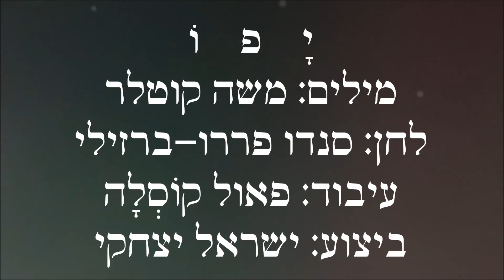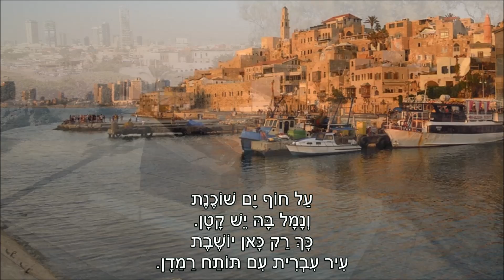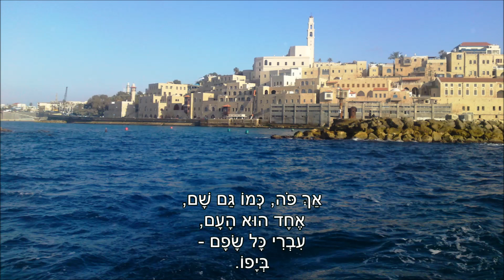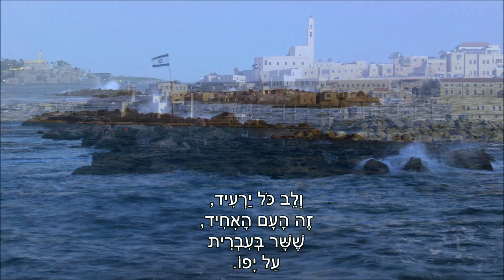שיר עד - יפו - מילים: משה קוטלר | לחן: סנדו פררו-ברזילי | ביצוע: ישראל יצחקי - Jaffa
תיאור השיר:
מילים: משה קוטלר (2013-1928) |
לחן: סנדו פררו-ברזילי (~1916/8 - ?) |
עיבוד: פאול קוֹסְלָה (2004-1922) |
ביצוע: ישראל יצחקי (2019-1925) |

שנת הקלטה: התחלת העשור של 1970.

השיר "יפו" ("יפו, שם יפו") הושר על-ידי הזמר שמשון בר- נוי (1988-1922) בהצגה "יהיה טוב", שהופקה בשנת 1952 ע"י ג'ורג' ואל (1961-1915) בתיאטרון ה"לי-לה-לו", בבימויו של ליקה גרינברג (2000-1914). הצגת הבכורה התקיימה ב-30/10/1952.

ישראל יצחקי הקליט את השיר לראשונה בהתחלת העשור של 1950, בליווי רביעיית "אנדרה".

בתחילת העשור של 1970 ביצע יצחקי את השיר ב"בית הלוחם" בתל אביב, במסגרת התכנית "אנו ניפגשים". התכנית הופקה על ידי גלי צה"ל, בניהולו המוזיקלי של פאול קוסלה, ובעריכתם של אליעזר דר ועמליה רוזן.
ביצוע זה נדפס בתקליטור "ישראל יצחקי - אבאל'ה בוא ללונה פארק - האוסף", ישראפון, סדרת "נוסטלגיה עברית", עריכה מוזיקלית והפקה: נחום (נחצ'ה) היימן, 2004 - ומובא כאן.

אם תלך ברגל
או שעות ל"דן" תמתין,
פנה לעץ הדקל
מדרום לשכונת פלורנטין.

יפו, שם את יפו,
בין ריחות של פלאפל תמצא.
מה שהיה פה ויש עוד ביפו,
לכם אספר בקריצה.

כוכב מרטט,
בנין מתמוטט,
כך ערב יורד -
על יפו.
אורים פנסים
על כבישים עמוסים,
תורכים ופרסים -
ביפו.

צריחי מסגדים
לאללה סוגדים -
ביפו.
עיתון פולני
וז'ורנל רומני,
מוכר יווני -
ביפו.

כי עיר זו מכושפת,
קורים בה רק ניסים.
לא טסה בה רכבת
אך ישנם פסים.

דרכים מתפתלות,
שבעים לשונות
פותחות בקללות -
ביפו.
ממש תתבלבל,
היא אחת בתבל,
מגדל של בבל -
זו יפו.

על חוף ים שוכנת
ונמל בה יש קטן.
כך, רק כאן יושבת
עיר עברית עם תותח רמדאן.

יפו, זוהי יפו,
בה חדש בישן מתערב.
צחוק בה ודמע ורב בה הצנע,
אך לב לה, ליפו, אוהב.

השוק מתעורר,
בורח מוכר
עם בוא השוטר
ליפו.
עולות נחירות
 ממלון בלי קירות,
שהן השדרות
של יפו.

קריאות מלוא גרון,
במה על ארון,
זה התיאטרון
של יפו.
רומזים שם אורות
ורומזות נערות
שיש מה לראות -
ביפו.

קולנוע צר כזרת,
בו שמונה תרגומים
שהתחרות עם סרט
בריצה עורכים.

אך פה, כמו גם שם,
אחד הוא העם,
עברי כל שפם -
ביפו.
ולב כל ירעיד
זה העם האחיד,
ששר בעברית
על יפו.